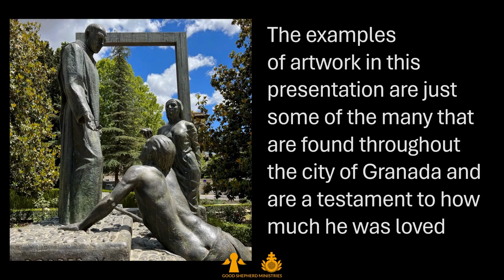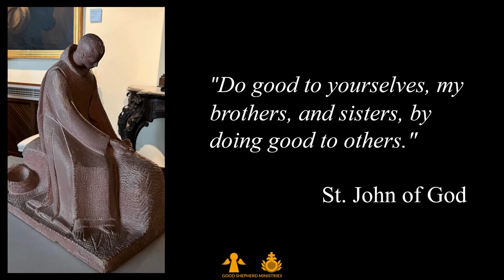The history and legacy of St John of God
The images in this presentation are examples of some of the many artworks that are found throughout the city of Granada.

Who was St. John of God?
Born in Spain on March 8th, 1495, as João Duarte Cuidad, St. John of God experienced a major religious conversion while listening to a sermon by John of Ávilaas.

Around this time (1537), he made a pilgrimage to the shrine of Our Lady of Guadalupe in Extremadura, where he had a vision of Mary, who encouraged him to work with the poor. Cuidad started caring for the neediest people in the city. He gathered considerable support from a dedicated group of followers. He organized his followers into the Order of Hospitallers, who were approved by the Holy See in 1572 as the Brothers Hospitallers of Saint John of God.

John died on March 8, 1550, on his 55th birthday. Canonized by Pope Alexander VIII in 1690, he was named the patron saint of hospitals, the sick, nurses, firefighters, alcoholics, and booksellers.  A Basilica was constructed in 1757 in Granada to house his grave and is protected by the Knights of St. John of God. The Family of St. John of God, as the Order is referred to today, is made up of more than 45,000 members, Brothers, and co-workers. It is supported by tens of thousands of benefactors and friends.